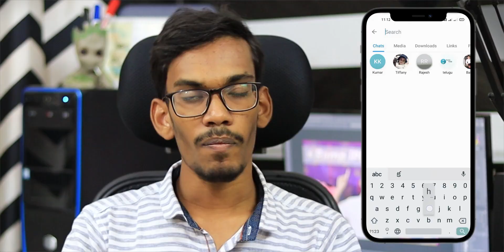iPhone Deals Revealed..🔥🔥🔥 || iPhone13 For Rs. 49,999/- || Flipkart Big Billion Day Offers || Telugu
Topics Covered :-

big billion day iphone deals
flipkart big billion day iphone deals in telugu
iphone 13 big billion day price 2022
iphone offers in flipkart telugu
iphone 13 offers telugu